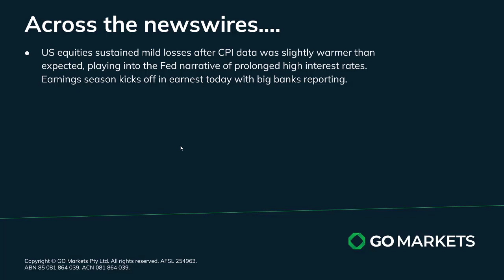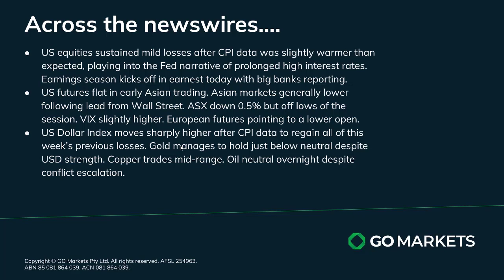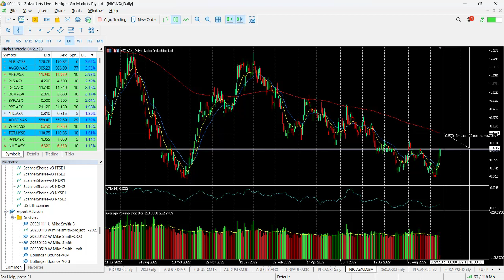GO Market Update and Charts of interest - AUDJPY and NIC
US markets pulled back overnight after CPI data was a little warmer than hoped. USD regained this weeks previous losses, and big banks kick off US earnings season tonight.
Asia following weak US lead in trading so far today

Melbourne.